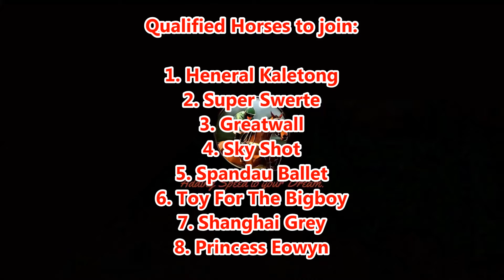2021 Road to Chairman's Cup June 6, 2021 Sunday at Metro Turf.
2021 Road to Chairman's Cup June 6, 2021 Sunday at Metro Turf.